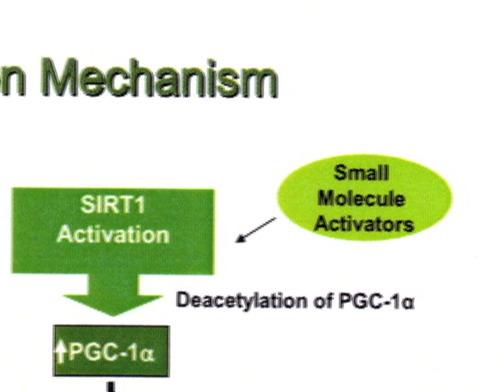NAD reversal guarente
Novartis Professor of Biology at MIT Dr. Leonard Guarente goes into
detail about the recent advances in NAD, and comments on his former
post doc David Sinclair's paper on NAD and age reversal in mice,